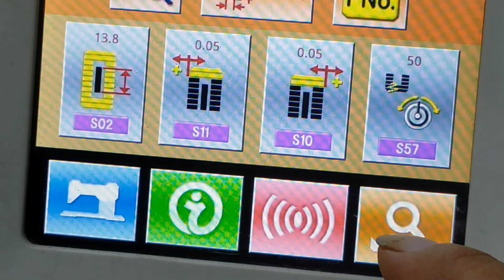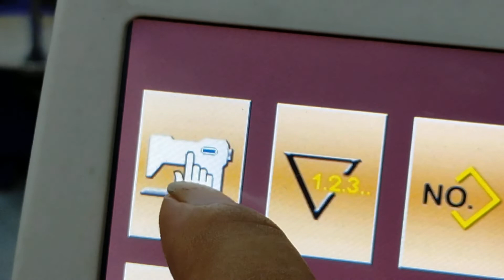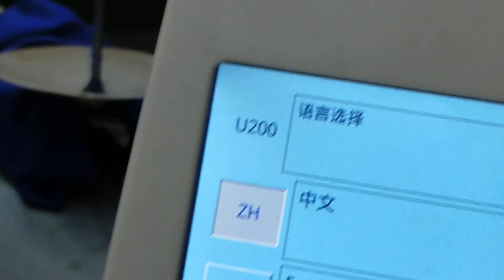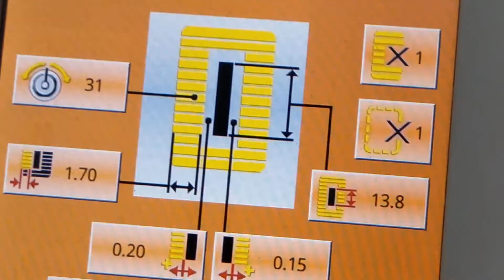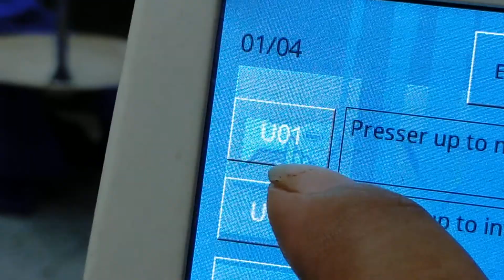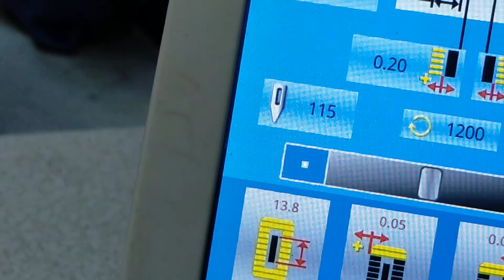HOW to change the language